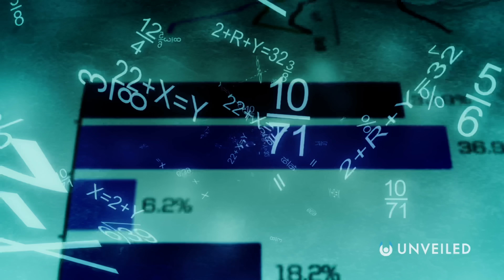Are There Ancient Humans Living In The Milky Way?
Earth is 4.5 billion years old... modern humans are only 300,000 years old. The history of our species on this planet is incredible, but there are theories that humankind is actually much more spread out across the universe!